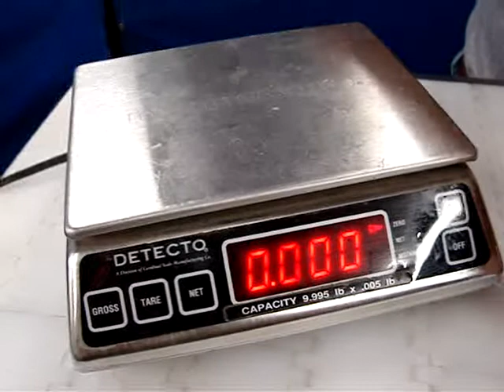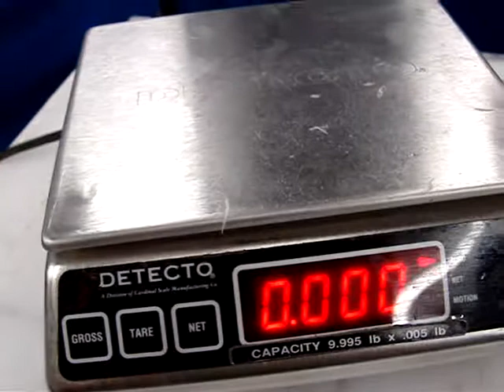Toby 2600 slicer